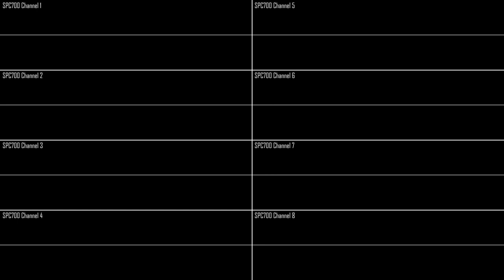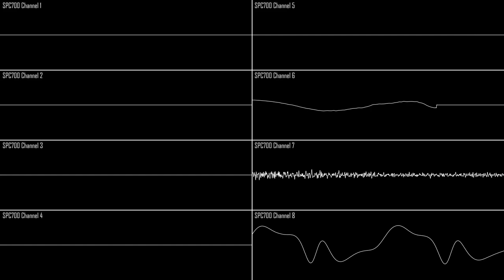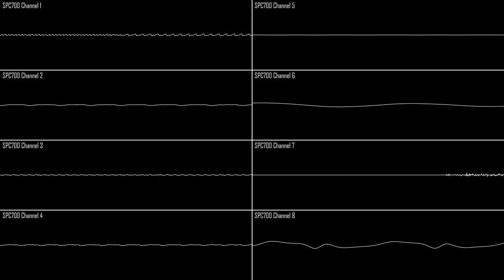Test Music (SNES SPC700 Version) (Still Original)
finally did it, after thousand of tries I finally get this thing to work